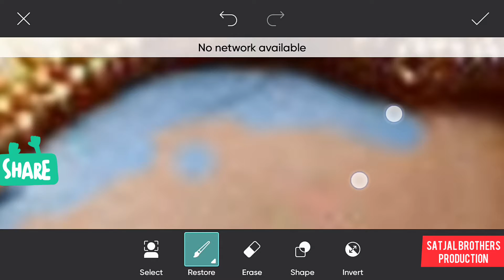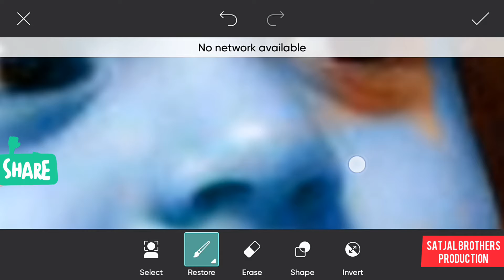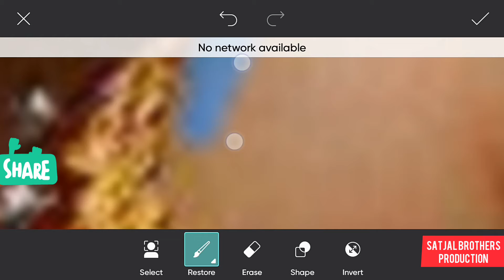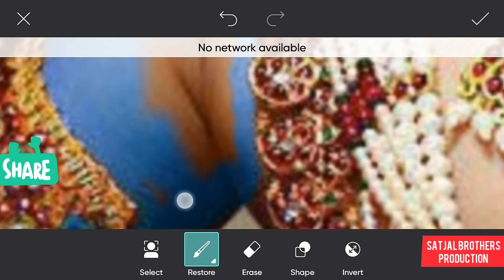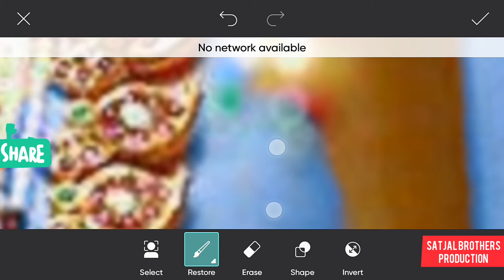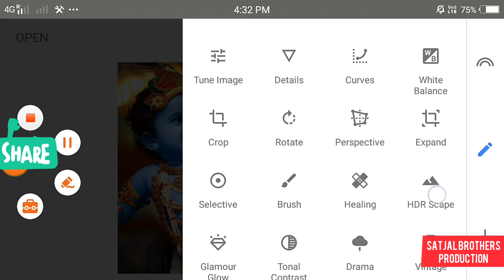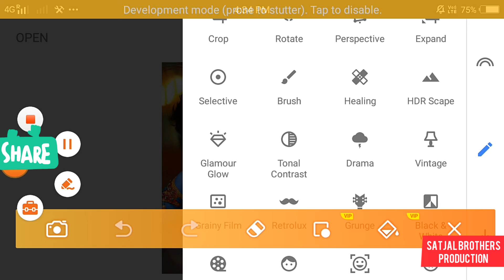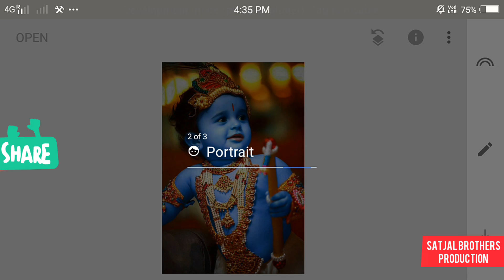Janmastami Editing Concept 2021 | Janmastami Photo Editing | Lord Krishna Editing Concept | #4